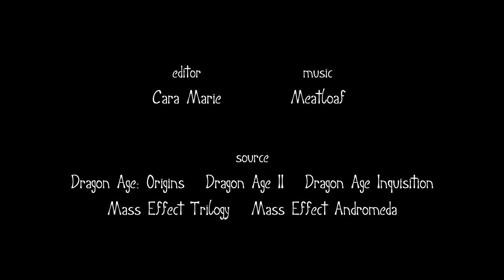Mass Effect/Dragon Age romance FMV | Anything for Love (Including That)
My tribute to the terrible (amazing) romantic options Bioware have offered me over the years.

Thanks to the following for source: Revan657, Teh Nazzy, Captain Charlie, SnipedByAGirl1, Kate F, MonkeySR1, Bunan Tsokolatte, Atheris, MassEffectUniverseFR

Music is of course I'd Do Anything for Love, by Meatloaf.